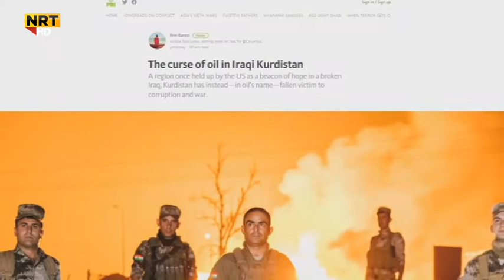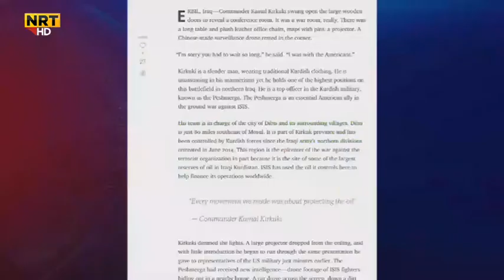ڕادیۆیەکا ئەمریکی ژبەر گەندەلیێ د کەرتى نەفتێدا، نێزیکی ٤٠ ملیار دۆلاران زەرەر گەهشتیە هەرێما کوردست